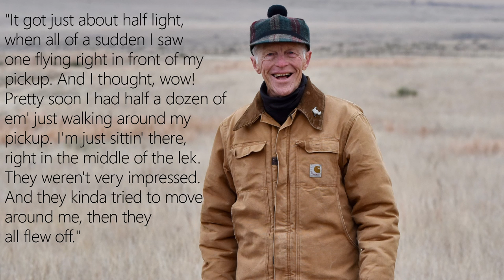Spring Mating Ritual of Prairie Chickens in McCook, Nebraska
This video of photography and live-action captured by award-winning photographer and author, John D. Ivanko, features the annual, spring mating ritual of prairie chickens on a lek (meeting place), at a ranch outside McCook, Nebraska.

The place to view the prairie chickens’ mating ritual is from a blind, very early in the morning.

For more on John D. Ivanko Photography, This short movie was edited by Liam Kivirist,

Special thanks to the Nebraska Tourism Commission, Prairie Chicken Dance Tours and McCook/Red Willow County Visitor Bureau.